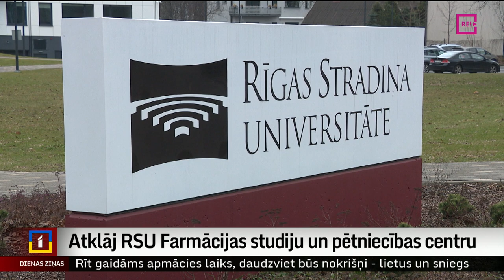Atklāj RSU Farmācijas studiju un pētniecības centru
Medicīnas un farmācijas studenti tikuši pie jaunas laboratorijas – Rīgas Stradiņa universitātē šodien svinīgi tika atklāts jaunais farmācijas studiju un pētniecības centrs. Tā ir apjomīgākā un tehniski sarežģītākā ēka, kas tapusi augstskolas 70 gadu ilgajā vēsturē. Turpina Madara Līcīte.